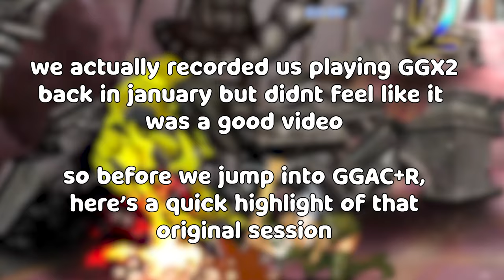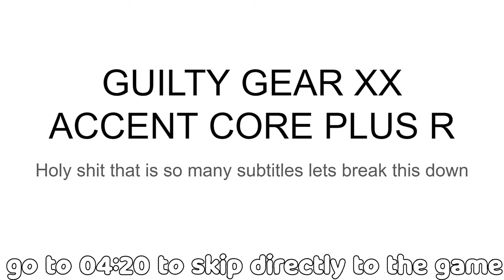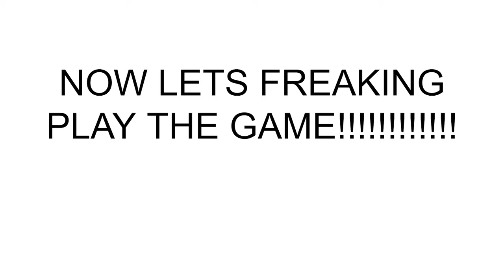Guilty Gear XX: Accent Core Plus R is SO MUCH FUN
Colbyte_ and Blizblob return to Guilty Gear to check out Accent Core+R! Sorry for how long it took to upload this one, I went to prison!